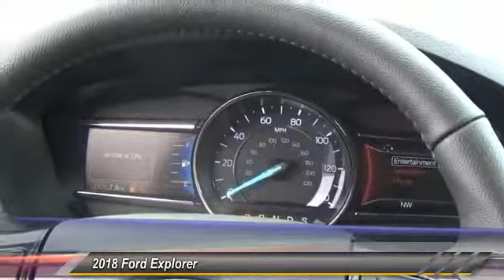2018 Ford Explorer Castle Rock CO F6093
Meved Ford, located off I-25 in Castle Rock, Colorado is a proud steward of the Douglas County community. We strive to provide the best car-buying experience in addition to creating a great place to live, work, and play. When you visit our new Ford & used car dealership, we take a no-nonsense approach to car-buying, much like our involvement with the community. The winning combination of a large inventory and competitive prices is our way of thanking the community for making us the premier Ford Dealership in Castle Rock!

Medved Ford
1404 S Wilcox St

AWD. America's Best Selling Vehicle! 2018 Ford Explorer XLT Ingot Silver 3.5L V6 Ti-VCT Price does not include Tax, Title and License. Price includes Dealer Handling Fee and: $1,000 - Ford Credit Retail Bonus Customer Cash. Exp. 07/09/2018, $2,000 - Retail Customer Cash. Exp. 07/09/2018